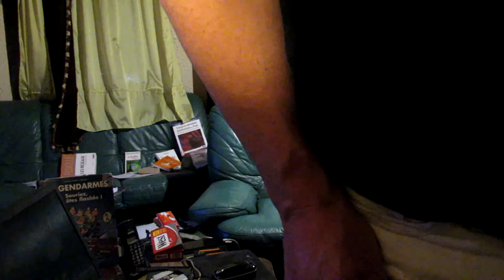Frédéric Bierry Psychiatres Michel Burger Marie-Christine Sachnine Gilles Duffour chs Krafft